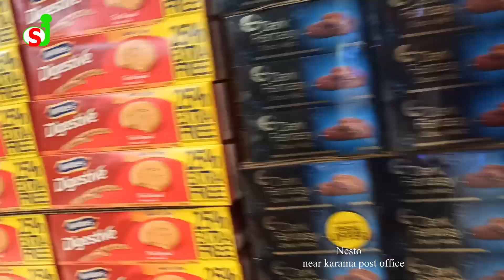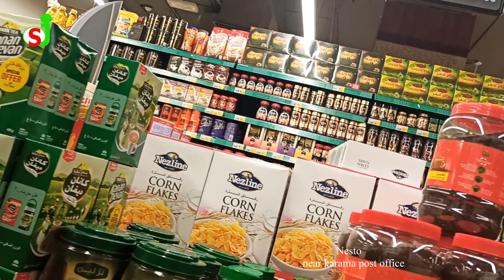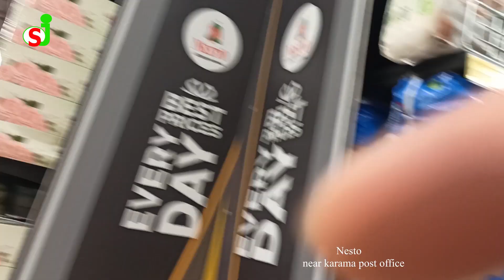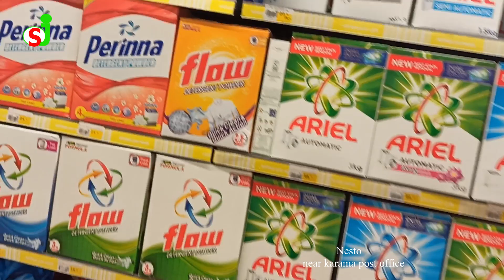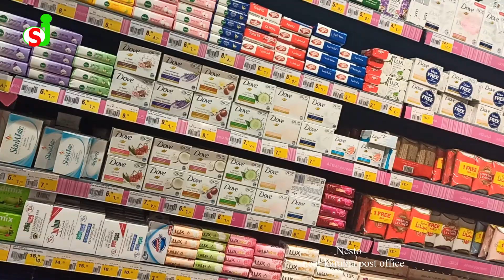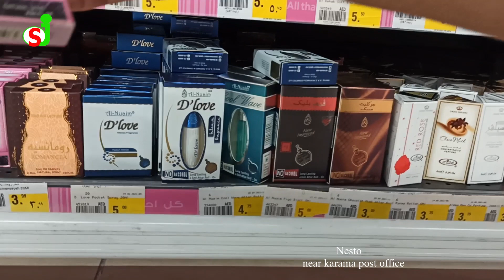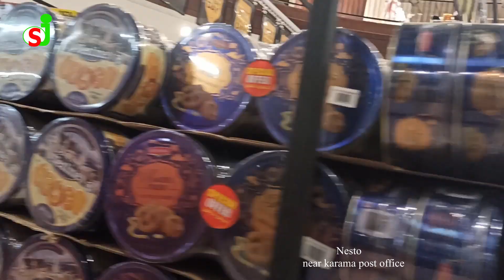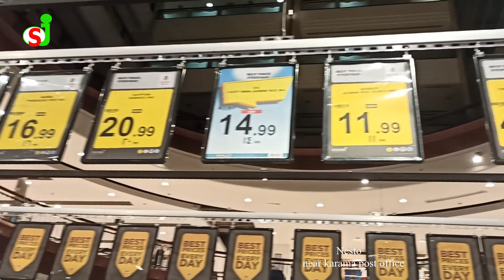Nesto near karama post office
Nesto Group International is a multinational Retail chain incorporated by Western International Group that operates a chain of hypermarkets and supermarkets (Nesto Hypermarket, Nesto Center) headquartered in Ajman. It was founded in 2004 by K.P.